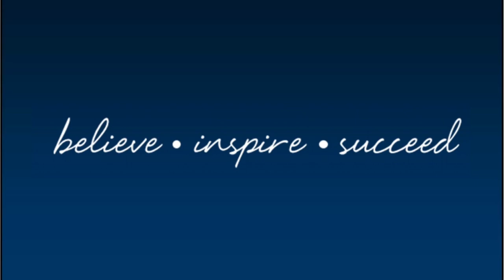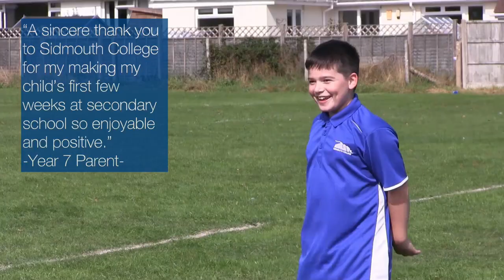Sidmouth College Year 7 Promotional Video